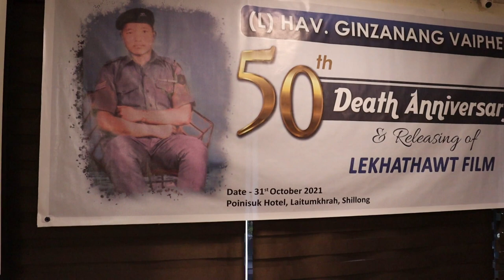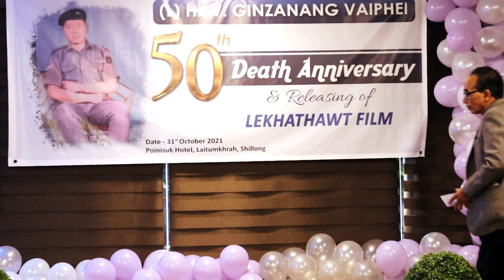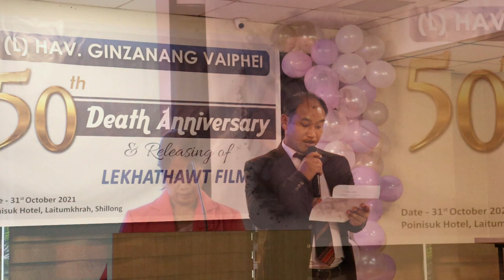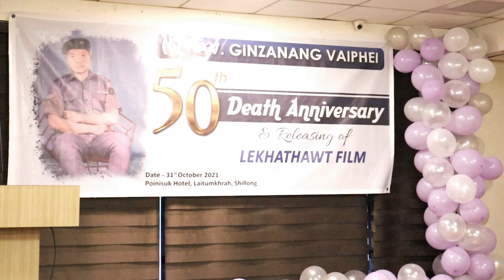LEKHATHAWT FILM HON NA LEH PU. GINZANANG VAIPHEI KUM 50 LHIN NA THI NIKHO MAN NA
Hiche video hi LEKHATHAWT FILM hon na leh Pu. Ginzanang Vaiphei thi nikho lum 50 lhin na ki man na ahi. La eisah peh Mary Vaiphei